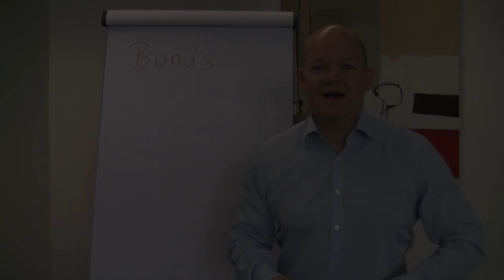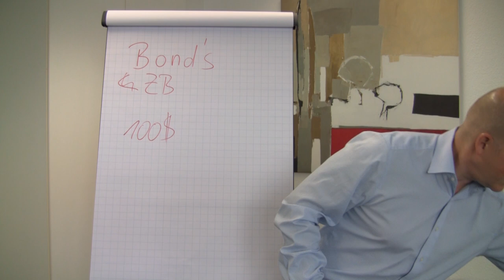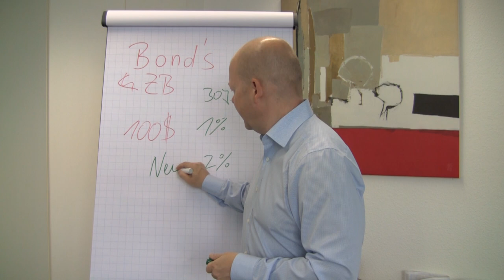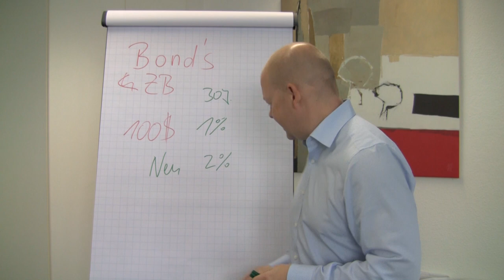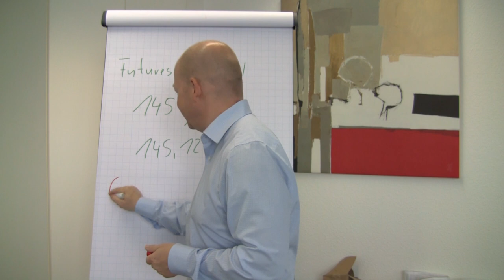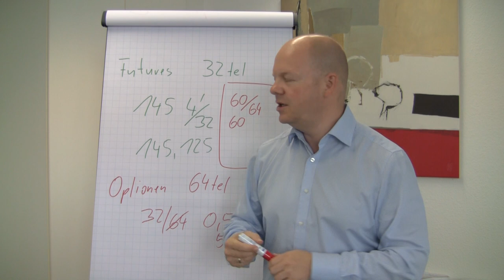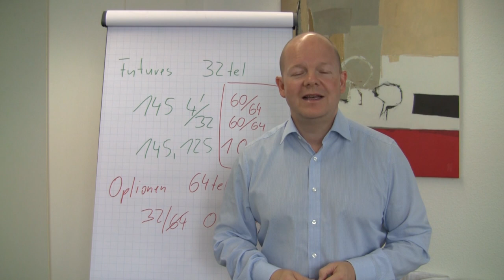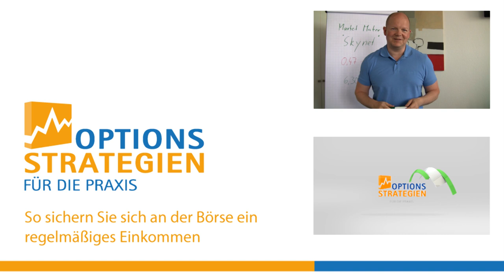Bondfutures und Optionen - Ich versteh nur Bahnhof?